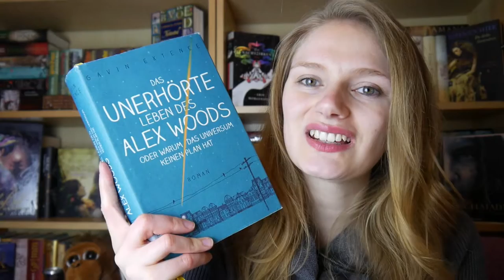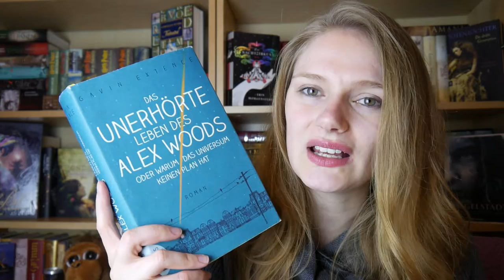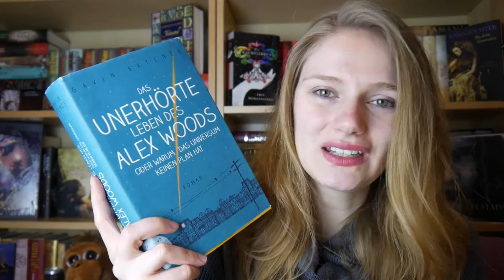[Rezension] Das unerhörte Leben des Alex Woods von Gavin Extence